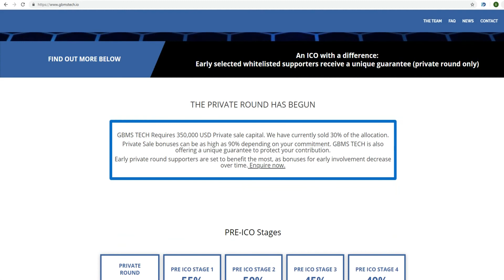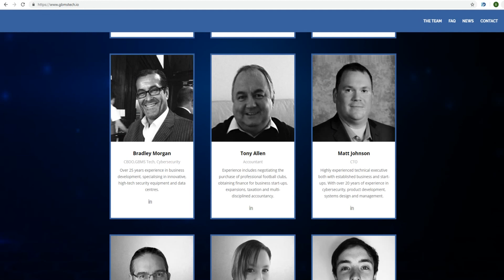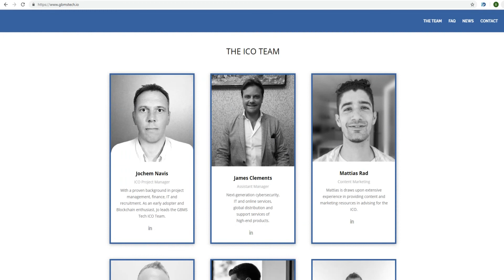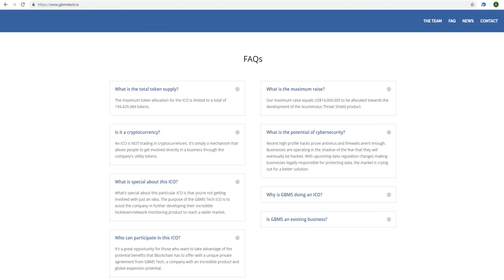Обзор Проекта Accumulus Threat Shield (ATST)